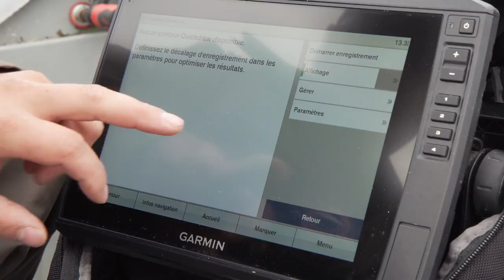Leurre Juste | Capsule Aventure Chasse et Pêche | Doré d'automne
Confortablement assis, Dan et Marc-André discutent de certains facteurs importants à prendre en considération pour bien comprendre les différents comportements du doré en saison d'automne et ainsi, maximiser les prises !